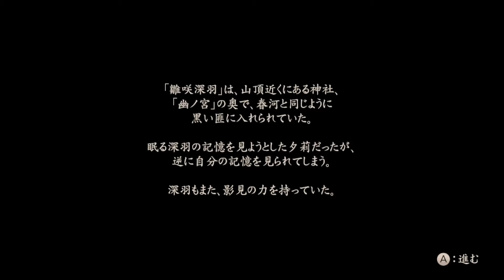#12【零～濡鴉ノ巫女～】女性実況【まなと】